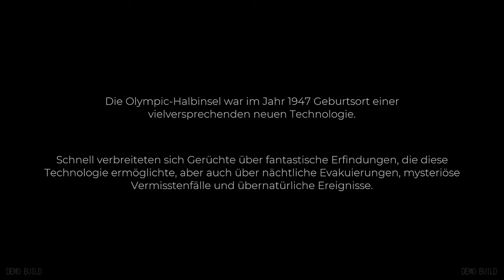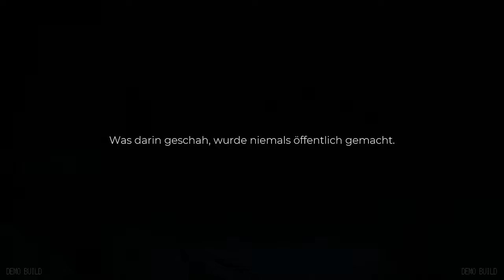Können wir der Gefahr einfach davon fahren? | PACIFIC DRIVE | Full Demo | Indie Horror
Das Sperrgebiet ist übersät mit den Überresten von seltsamen Experimenten einer geheimnisvollen Organisation namens ARDA. Es wird nicht einfach, Antworten zu finden. Hinter jeder Kurve erwarten dich Anomalien, unglaublich mächtige Phänomene einer verzerrten Natur, die dir das Leben schwer machen … oder es zumindest interessanter gestalten.

▪ TITEL: PACIFIC DRIVE Demo
▪ PLATTFORM: PC
▪ GENRE: Survival Horror | Indie-Horror
▪ RELEASE: 2024 (Demo)
▪ RELEASE: 2024 (Fullgame)
▪ STUDIO: Ironwood Studios
▪ PUBLISHER: Kepler Interactive